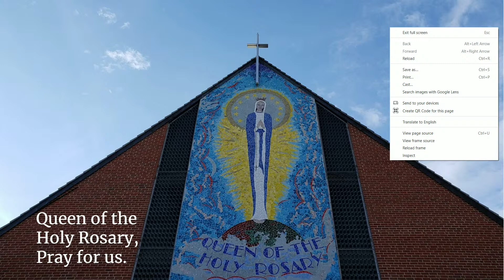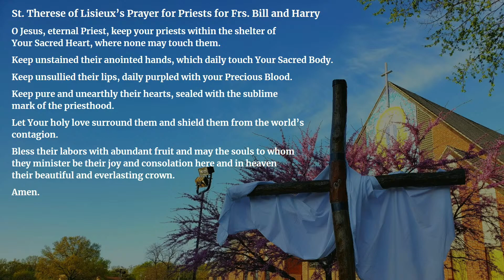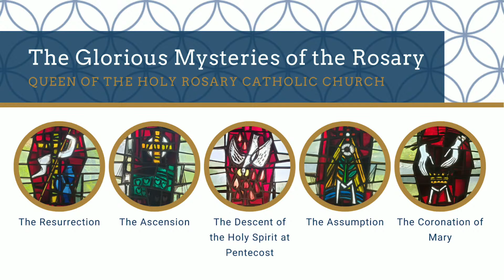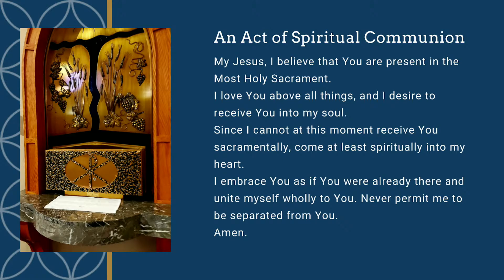Holy Mass - Solemnity of Sts. Peter and Paul, Apostles, June 29, 2022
Acts 12:1-11  |  Ps 34:2-3, 4-5, 6-7, 8-9  |  2 Tm 4:6-8, 17-18  |  Mt 16:13-19
Queen of the Holy Rosary Catholic Church
Overland Park, Kansas